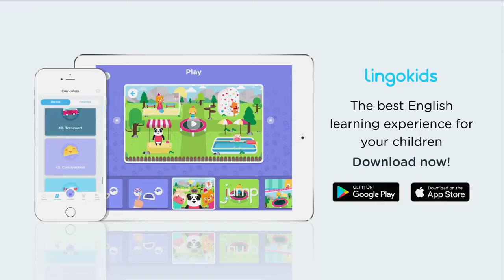We're Going on a Bear Hunt 🐻 🎶 Song for Preschoolers | Lingokids